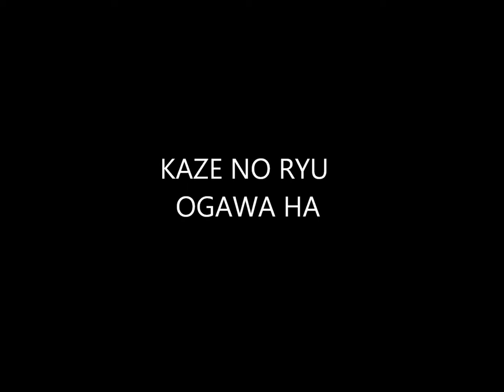Ogawa Ryu - Historical moments Serie - Shidoshi Jordan Augusto - XV